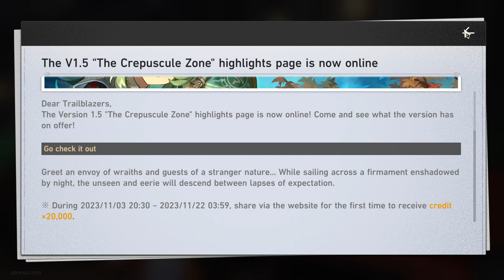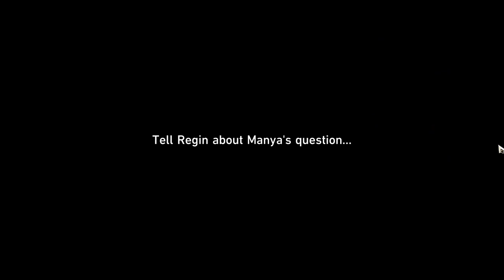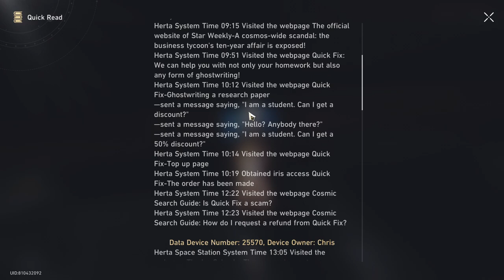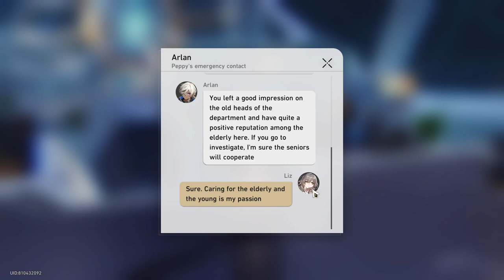Honkai: Star Rail ep 15 halfway through mic interruption enjoy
this mic should have worked and not been buggy but I am using a new mic setting from last time to make it smoother thank you and I hope you enjoy

but halfway through it starts playing up it was better than last time Luckily